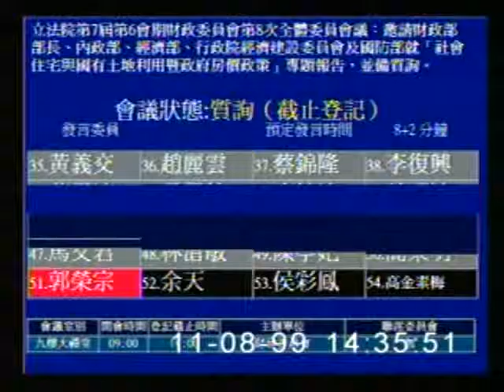2010-11-08 郭榮宗 發言片段, 第7屆第6會期財政委員會第8次全體委員會議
會議簡介: 立法院第7屆第6會期財政委員會第8次全體委員會議：邀請財政部部長、內政部、經濟部、行政院經濟建設委員

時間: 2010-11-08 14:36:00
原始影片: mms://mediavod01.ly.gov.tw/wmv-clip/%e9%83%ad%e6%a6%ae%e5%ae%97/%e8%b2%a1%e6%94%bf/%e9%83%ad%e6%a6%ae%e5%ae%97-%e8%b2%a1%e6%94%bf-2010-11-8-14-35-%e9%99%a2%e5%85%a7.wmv